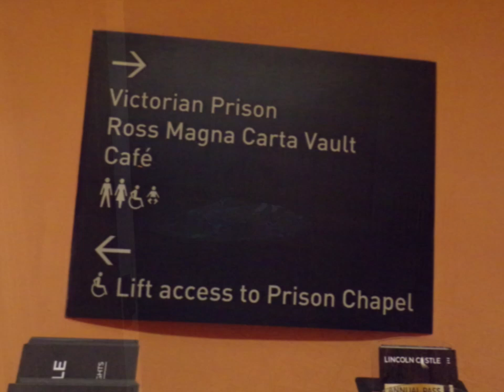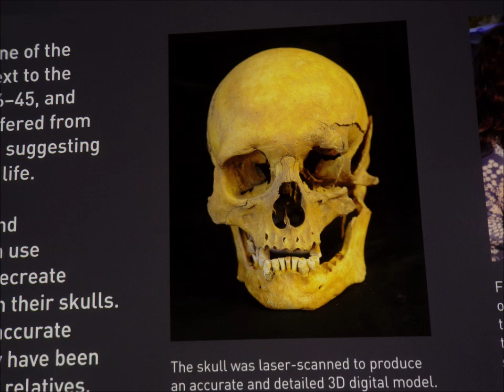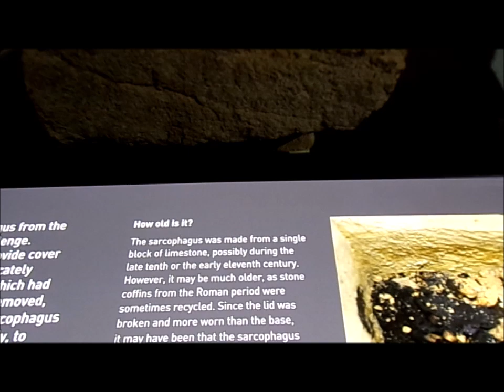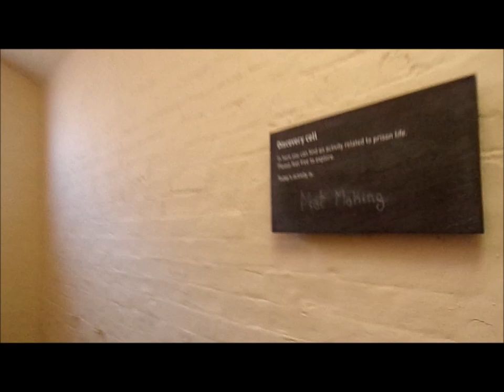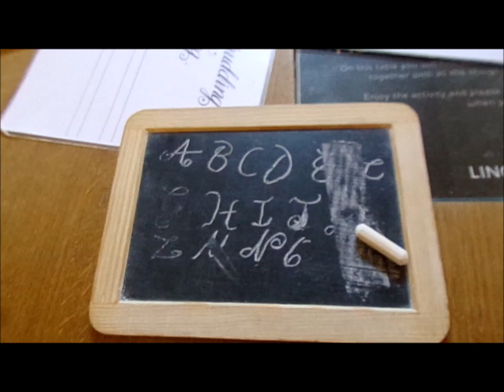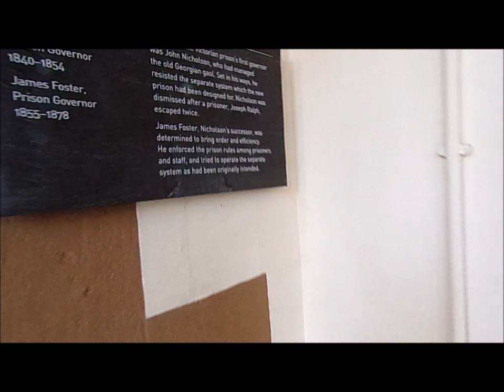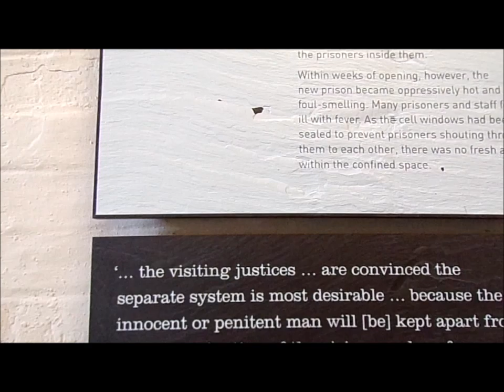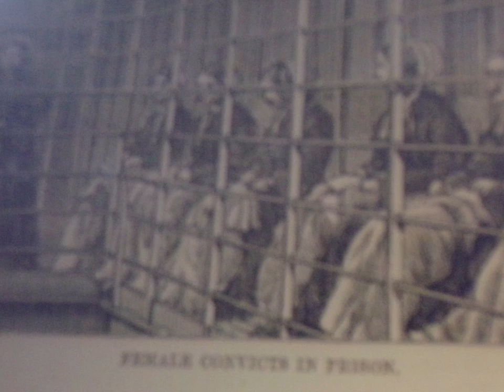Family Tree Trip 2024, Lincoln Prison, Part I' A Wander In This Redundant Prison--now a museum'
A visit to Lincoln prison was a great reminder of my visit to Reading Gaol about 48 years ago while a Student in Reading carrying out a small project on Education in Prison.After gaining Home Office Permission I was able to enter Reading prison and interview the Chief Education Officer and as a bonus that day the chief education officer of Broadmoor Prison both in Berkshire...I recorded the interviews on a cassette recorder and still have the tapes...Reading Museum are aware and I did send copies. Reading Gaol is famous for Oscar Wilde and his .Ballad of Reading Gaol'. in which he mentions the Governor as the " Yellow pale face of Doom'--the ballad about a man hung for murdering his lover.Anyway that Governor was Henry Bevan Isaacson who is related to me via my Isaacson ancestors. I was not aware of this family connection until years later while researching my family tree.
While walking around HMP Lincoln it seemed much smaller than Reading Gaol and less formidable --designed to hold prisoners for shorter periods --Reading Gaol really did make you feel like it was a classic Victorian  Gaol with many locked doors, huge  walls...I thought the visit to Lincoln  prison was informative and I was able to go in the exercise yard and many cells where informative displays were within many rooms and dummies dressed as the prisoners, priest and  the Governor and some visitors even dressed up in Victorian dress. A visit well worth it plus the prison chapel--very unique and creepy as shown in the video to follow